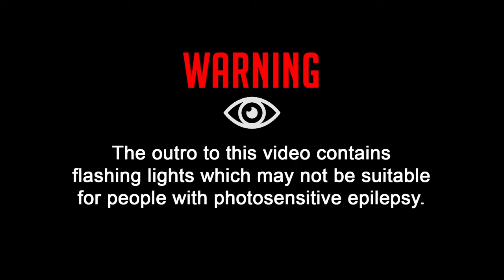We Were Milking It - It Was Changing Us | S01E02 OUT THE GATE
Pete Evans Avocado Infusion - Byron Bay Hospital